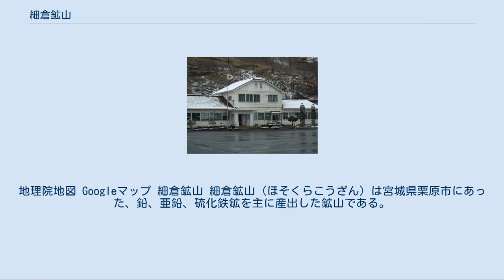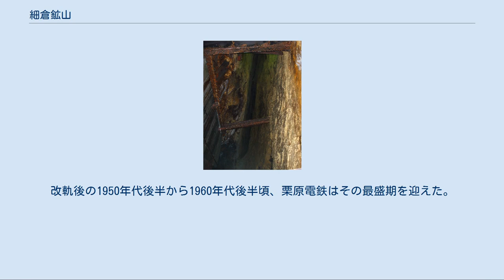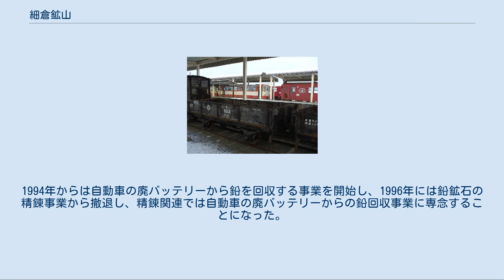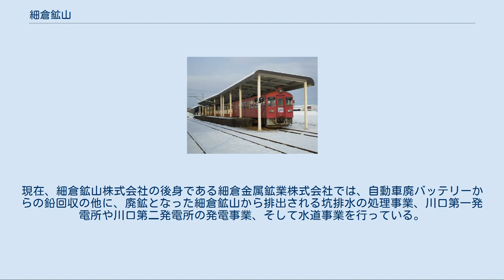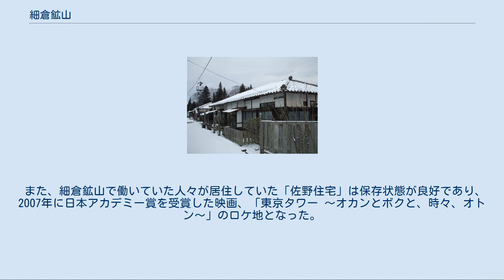細倉鉱山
地理院地図 Googleマップ 細倉鉱山 細倉鉱山（ほそくらこうざん）は宮城県栗原市にあった、鉛、亜鉛、硫化鉄鉱を主に産出した鉱山である。
最盛期は岐阜県の神岡鉱山に次ぐ規模の、日本を代表する鉛、亜鉛の鉱山であった。
 細倉鉱山は宮城県西北部の奥羽山脈の山麓にあった、鉛、亜鉛、硫化鉄鉱を主に産出した鉱山である。
鉱山は北上川水系迫川（はさまがわ）支流に当たる二迫川（にのはさまがわ）の更に支流となる鉛川沿いの谷を中心として、東西約5キロ、南北約3キロの範囲に広がっていた。
 鉱山の名となった｢細倉」は、江戸時代に鉱山の中心を担っていた細倉山神社付近の地名が細倉であったことから名づけられた。
地名の由来としては、クラとはアイヌ語で切り立った山のことを指す言葉であり、山深い細倉山神社付近の地形を「細いクラ」と呼び慣わしていたのがいつしか「細倉」となったとの説があり、別の説では山神社の裏山が鞍の形に似ていて、やはり山深い地形から「細い鞍｣と呼んでいたものが｢細倉」となったという。
細倉山神社は近代の鉱山中心地であった、現在の細倉マインパークがある付近から約2キロ奥に入った場所にあり、地名の由来からも細倉鉱山が奥羽山脈山麓の山地にあることが伺われる。
 細倉鉱山は9世紀に発見されたとの伝承があるが根拠がはっきりせず、文献からは16世紀の後半に発見、採掘が開始されたと考えられている。
当初は銀山であったが、17世紀後半から鉛の産出が始まり、停滞した時期もあったが、やがて仙台藩一の鉛の鉱山となった。
江戸時代末には細倉鉱山で産出された鉛から、細倉当百という鉱山で使用するための地方貨幣も発行された。
 明治以降は細倉鉱山が有望な鉱山であると考えた人々によって鉱山経営が行われるが、水害や火災、そして鉛や銀の市況の低迷などの影響で思うように発展しなかった。
1934年（昭和9年）に三菱鉱業が細倉鉱山の経営権を獲得して本格的開発に乗り出し、戦中戦後の混乱はあったが、日本を代表する鉛、亜鉛の鉱山へと成長した。
 1970年代以降、円高による競争力の低下やオイルショックなどによる不況の影響で細倉鉱山の経営は困難となり、1987年（昭和62年）2月に閉山となった。
その後は鉛鉱石の精錬事業を継続していたが、1994年（平成6年）から自動車の廃バッテリーから鉛を回収する事業を開始し、1996年（平成8年）には鉛鉱石の精錬事業から撤退し、精錬関連では自動車の廃バッテリーからの鉛回収事業に専念することになった。
 細倉鉱山は明治以降の日本の近代化に、鉛や亜鉛などの非鉄金属の生産を通して貢献し、また鉱山関連の遺構が比較的良好に遺されていることが評価され、2007年（平成19年）に経済産業省が認定する近代化産業遺産群33に、「東北鉱山」の一つとして認定された。
 細倉鉱山の鉱床は脈状に鉱石が分布している鉱脈鉱床である。
鉱脈は約2000万年前の新第三紀中新世初期に形成された、凝灰岩・安山岩・流紋岩からなるグリーンタフ層の割れ目に発達している。
鉱床の形成年代はグリーンタフ層が形成された後の、500-1000万年前の新第三紀であると考えられる。
 細倉鉱山では鉱床地帯を中心にドーム状の構造が観察され、鉱床は東西約5キロ、南北約3キロ、地表に露頭となっている部分から約500メートルの深さまで分布している。
鉱脈は全部で160本以上あり、鉱床が延びている方向は、北西ー南東方向、北東ー南西方向、東ー西方向、北ー南方向の4つの方向に分類されるが、多くの鉱床は北東ー南西方向へ延びており、また東ー西に延びる鉱床は細倉鉱山東部に分布しており、他のタイプよりも鉱脈の規模と鉱石の品位が著しく優れている。
160本以上の鉱床が4つに大別される方向に延びているため、全体として見ると細倉鉱山の鉱床は網の目が複雑に絡み合ったような構造をしている。
主要な鉱脈は10本あって、鉱脈の幅は最大部分では12メートルから15メートルに及ぶが、平均すると1.3メートルである。
最大の鉱脈は総延長2200メートルに達するが、平均の長さは400メートルである。
鉱脈の主要鉱物は方鉛鉱、閃亜鉛鉱、黄鉄鉱であり、銀、銅、ビスマス、カドミウムなども産出した。
 細倉鉱山の発見は9世紀、大同年間ないし貞観年間に遡るとの言い伝えがあるが、文献からは確認出来ず根拠に欠ける。
1778年（安永7年）に栗原郡二之迫鶯沢村から仙台藩に提出された「鶯沢村風土記書上写...